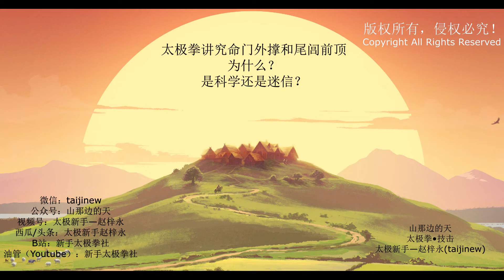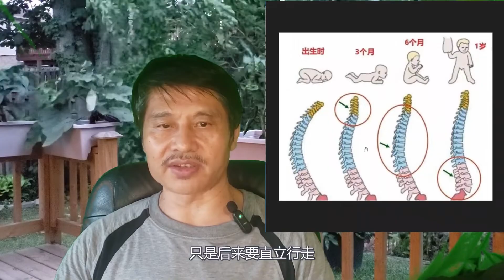太极拳的命门外撑与尾闾前顶的玄机，道理原来在这里 ！？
太极拳讲究命门外撑和尾闾前顶，为什么？是科学还是迷信？